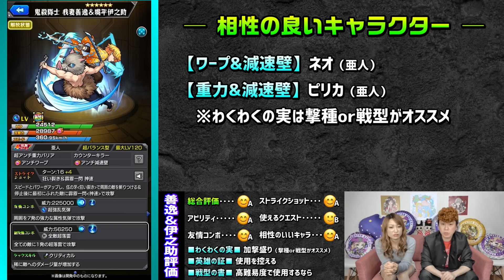【○○で活躍!!】コラボスターターパック「鬼殺隊士 我妻善逸＆嘴平伊之助」は買うべきか!?【モンスト】【鬼滅の刃コラボ第2弾】【考察】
モンスターストライク 鬼滅の刃コラボ第2弾のコラボスターターパック「鬼殺隊士 我妻善逸＆嘴平伊之助」の考察動画になります!!

今回のコラボスターターパックは購入を迷っている人や、好きだから既に購入を決めちゃってる人もいると思います!!

・アビリティ詳細
・どこで使えるのか？
・SSの詳細
・轟絶アビニベーシャでの優先度
・超究極ダーインスレイブ封について

などなど紹介しておりますので良ければ参考にしてください♪

〇全力ぶっちぎり!!のモンスト公式デビューラジオ（毎週火曜日更新）